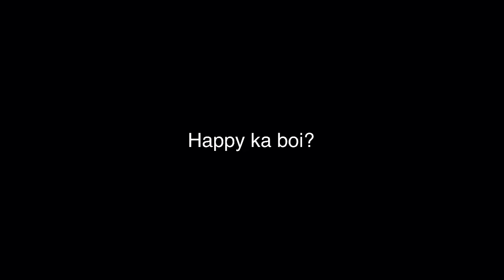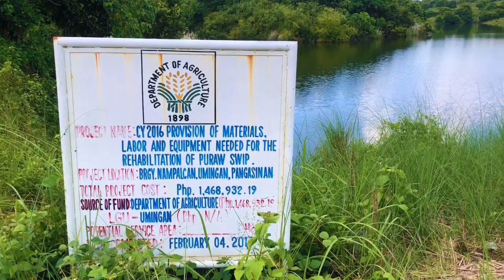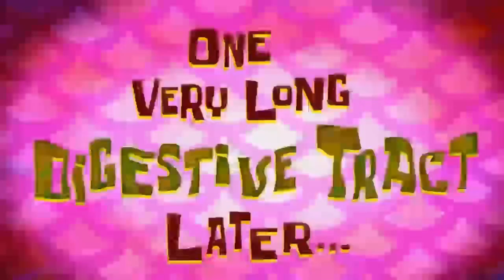MINI CHOCOLATE HILLS | NAMPALCAN, UMINGAN | PERFECT FOR PICNIC, PICTORIALS AND BIKE TRAIL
The Mini Chocolate Hills of Brgy. Nampalcan, Umingan, Pangasinan is a perfect place to have picnics with loved ones. With its beautiful scenery overlooking the Mount Balungao and refreshing breeze of wind, one can surely enjoy visiting this haven like place. Also, bike lovers would definitely keep coming back because of its smooth hill trails.